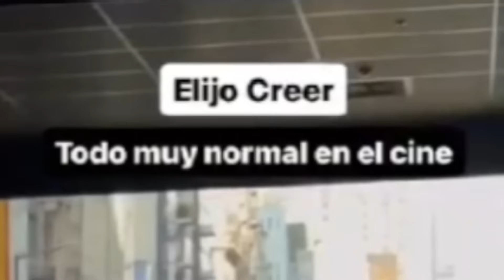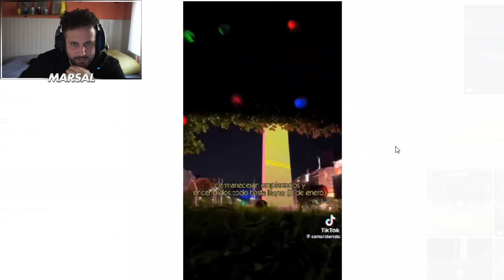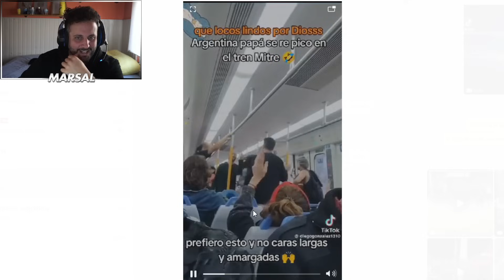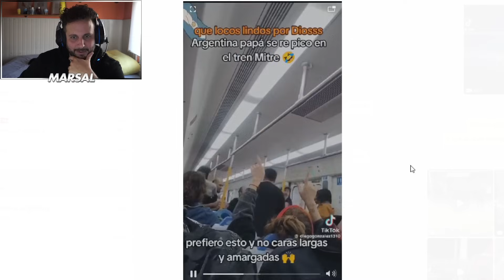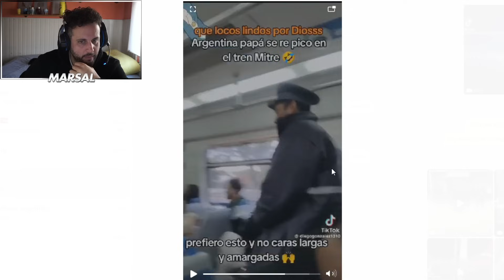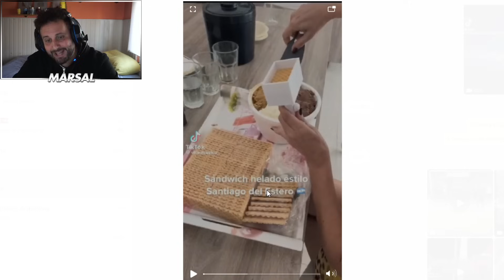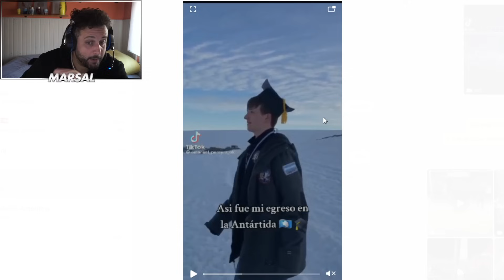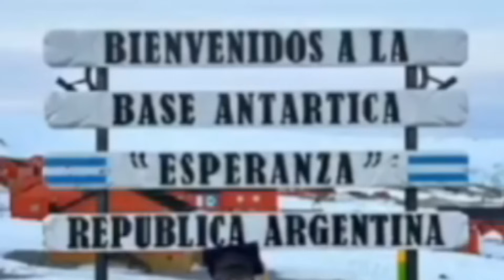IMAGINATE VIVIR EN EUROPA Y PERDERTE ESTO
Hola soy Marsal. También intento mostraros mi País; España.

He tenido la suerte de viajar a Argentina varias veces y conocer Córdoba, Mendoza, Buenos Aires, Puerto Iguazú, Misiones, Calafate, La plata, Bariloche y Mar del Plata.
Todos esos vídeos los tenéis públicos en mi canal. Espero que disfrutéis con el nuevo contenido que haremos en Marsal22 desde el 01/07/2023.

Tendremos vídeos más largos los Martes y Viernes a las (16:00 Arg)(21:00 Esp). El resto del contenido serás Shorts resúmenes que subiremos el resto de días.

🔹🔹🔹 𝕄𝕚 𝕊𝕖𝕥𝕦𝕡 🔹🔹🔹

𝗠𝗶 𝘁𝗲𝗰𝗹𝗮𝗱𝗼
𝐌𝐢 𝐫𝐚𝐭ó𝐧
𝐌𝐢𝐬 𝐚𝐮𝐫𝐢𝐜𝐮𝐥𝐚𝐫𝐞𝐬

🎵🎵🎵 𝓜𝓾𝓼𝓲𝓬𝓪 🎵🎵🎵